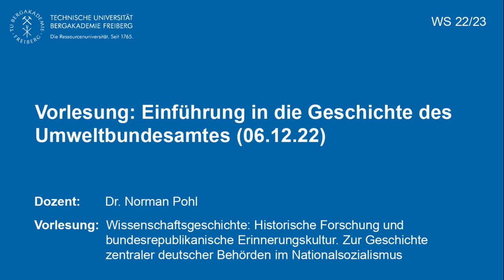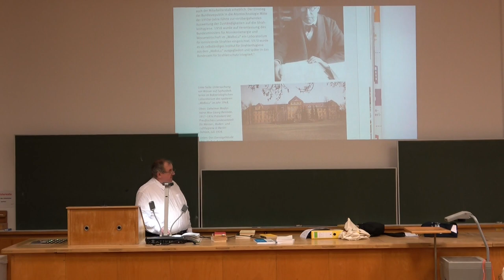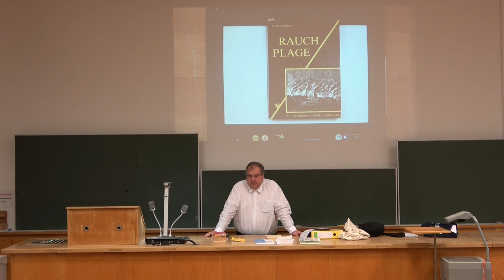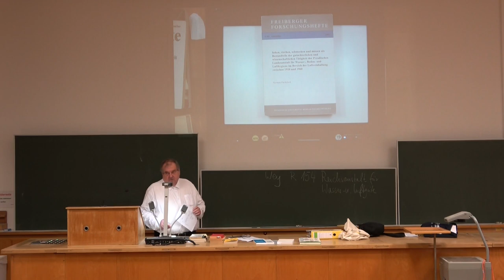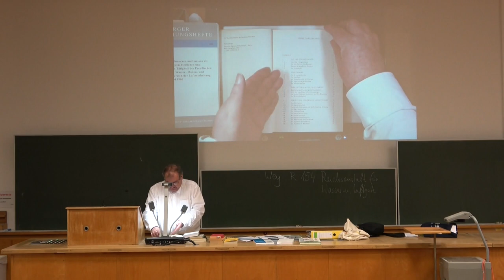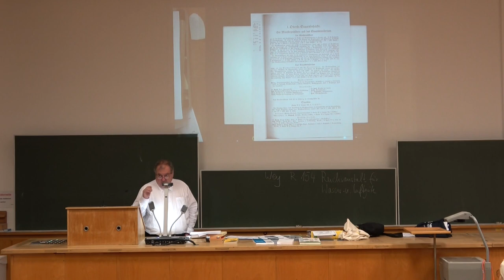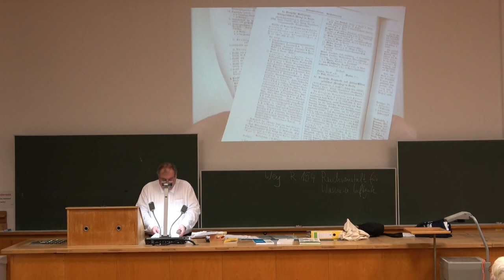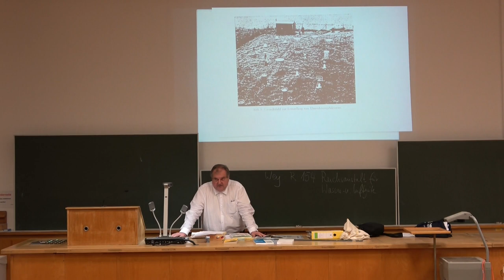Wissenschaftsgeschichte 22.23: Einführung in die Geschichte des Umweltbundesamtes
Dozent: Dr. Norman Pohl
Modul:  Wissenschafts- und Technikgeschichte